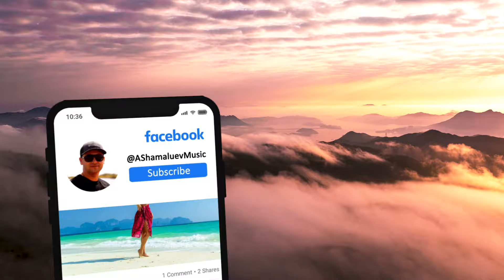Greatness - by AShamaluevMusic (Epic Inspirational and Cinematic Motivational Background Music)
Epic inspirational and cinematic motivational background music for videos, films, cinematic scenes, documentaries, podcasts, TV and radio shows, websites, social media, YouTube videos, Vimeo videos, Facebook, TikTok, Instagram, for commercial projects etc.

Free to use in your short videos. Click "Remix+" to create a short video with this music track.

FREE USE all my music tracks in your YouTube Shorts, TikTok videos, Facebook and Instagram Reels, Snapchat Stories.

Track: Greatness
Artist: AShamaluevMusic
Owner: Aleksandr Shamaluev
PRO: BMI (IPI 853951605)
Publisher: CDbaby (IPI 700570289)